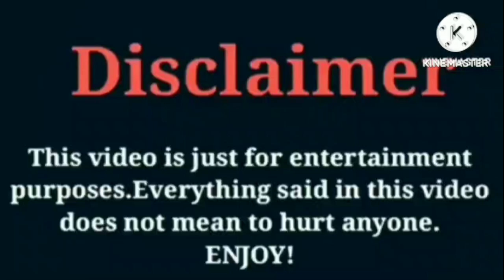YLN Rich (Lil Rich) VS Super Siah (Beam Squad VS Jayah (OfficialTsquadTV VS Biannca Prince Lifestyle